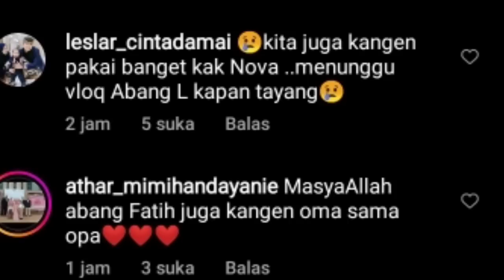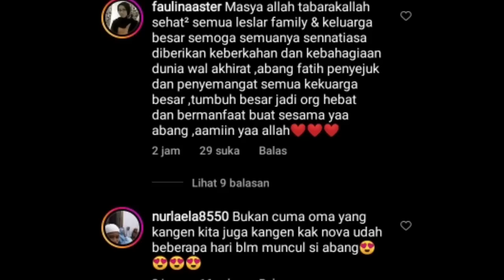MASYA ALLAH OMA DEWI SAMPAI UNGGAH INI DI FEEDNYA SOAL ABANG L